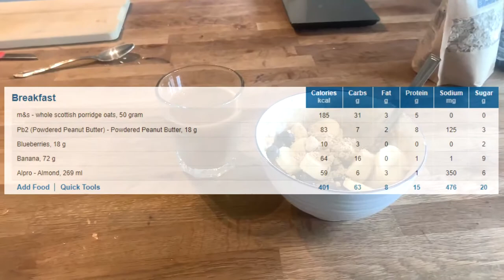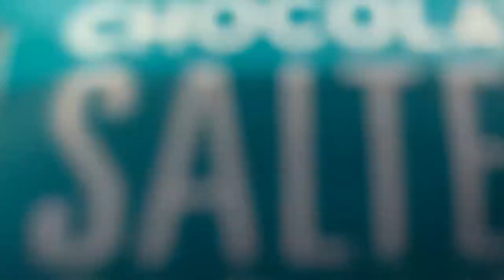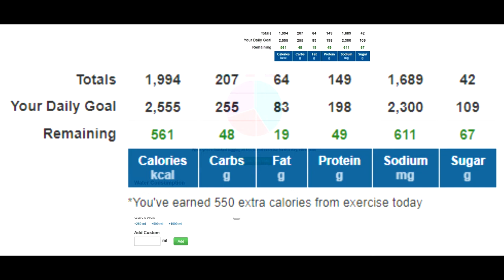17 Year Old Bodybuilder Full Day Of Eating to get shredded and Training in lockdown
My daily diet to get as shredded as possible with as little muscle loss as possible.

Take Care !